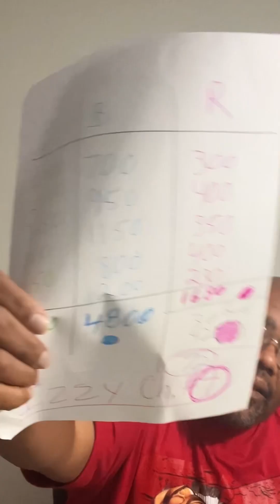For the CSR2 Folks only. Let’s talk about Izzy’s Challenge 4!!!